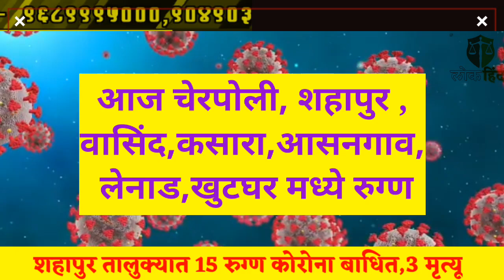आज शहापुर मध्ये 15 कोरोना रुग्ण (October 15, 2020)